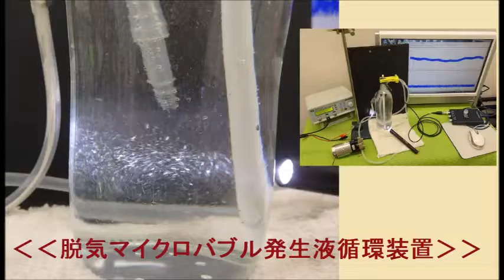オリジナル超音波実験（超音波システム研究所）